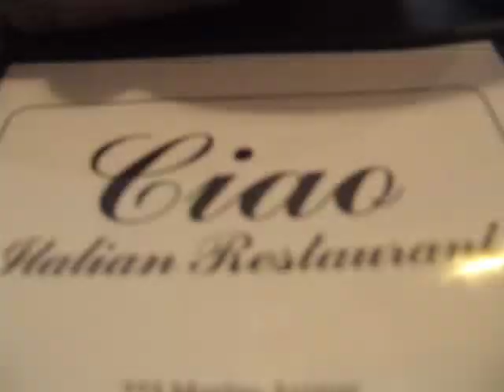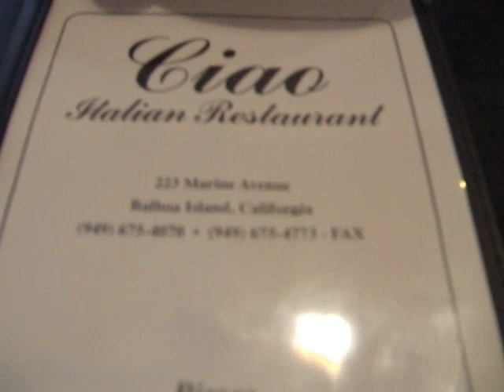Weekend Trip - Newport Balboa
This week Tony talks about a time he got with the authors of the new book: Jim and Casper go to Church